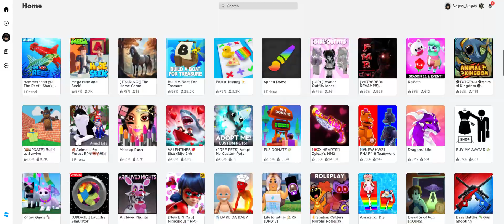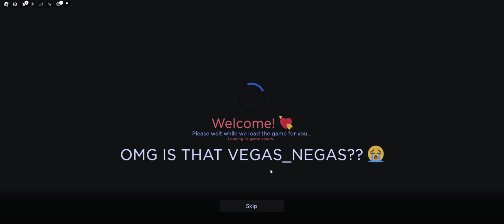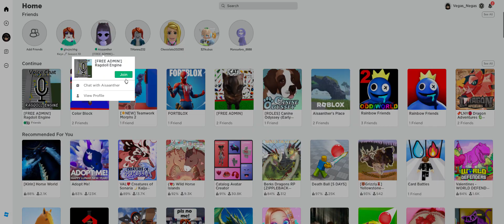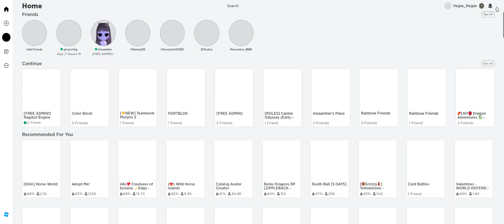Gramy w najdziwniejszą grę na ROBLOX! *dziwne*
Nasz kanał: @Negasa.Vanessa

Wbijajcie na odcinki o 17:30 w poniedziałki! (niestety są wyjątki, że odcinek się spóźni)